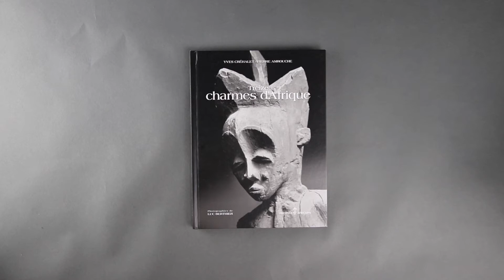Montaigne Auctions CREHALET AMROUCHE Treize charmes d Afrique AP 4024